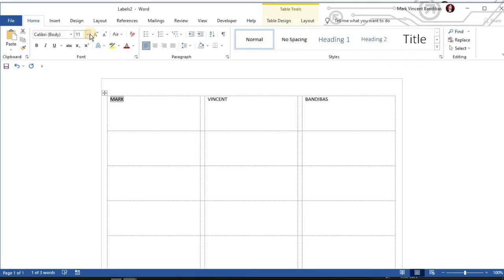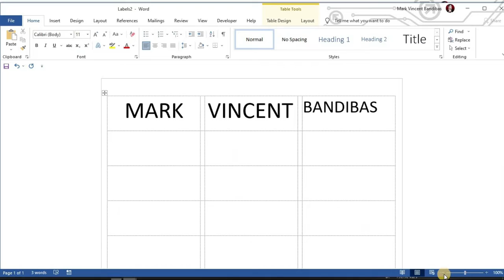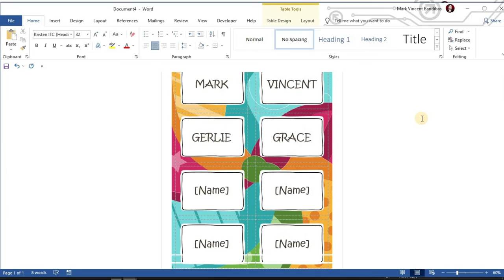How to Make Name Tags in Microsoft Word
If you’re holding an event where you want participants to wear name tags, you can make them easily in Microsoft Word. I’ll show you two ways to create name tags using Word’s label feature and a free template.

Amazon Best Sellers in Computer & Accessories (Most Popular products based on sales) with big DISCOUNTS!

Chapters:
0:00 Intro
0:23 Create name tags using labels
1:20 Create name tags using a template
2:12 End screen

What you'll learn:
1. Create Name Tags Using Labels
     a. How to use built-in label feature to create name tags
     b. How to make your page of labels divided by a grid of dotted lines
2. Create Name Tags Using a Template
     a. How to  use a Word template